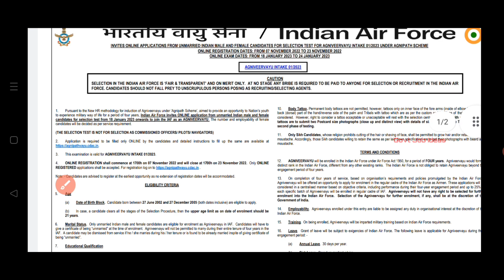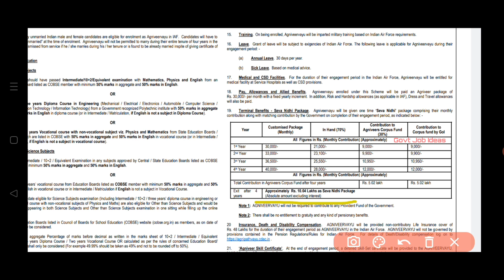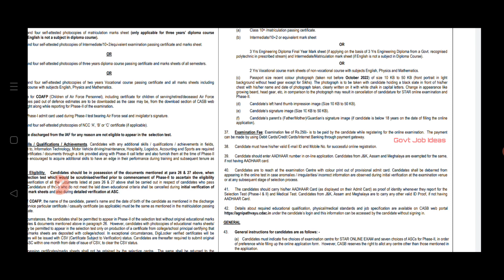💥46000 காலியிடம் |🔥Indian Air Force Recruitment | 12th Pass, Dip | சம்பளம்-30000 | TAMIL..